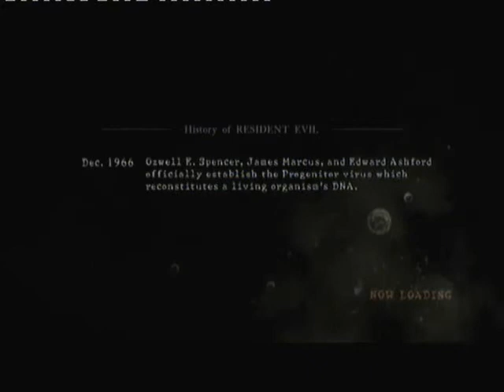Resident Evil 5: Versus - Slayers (KKAAIIG vs RONDACHEWARRIOR)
1. All This 2.Steel Rods 3. Future Gladiator